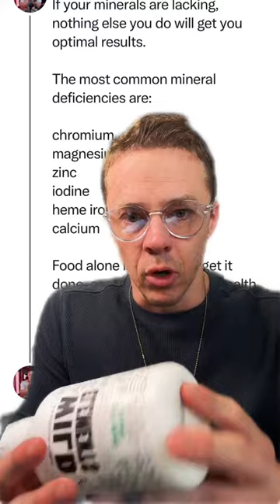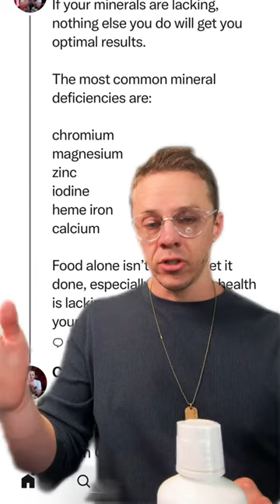Low minerals makes everything worse